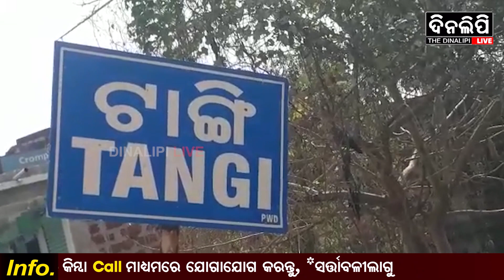ଚନ୍ଦ୍ରଗ୍ରହଣ ସାଜିଲା ବାଧକ || DinalipiLive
dinalipilive ଚନ୍ଦ୍ରଗ୍ରହଣ ସାଜିଲା ବାଧକ
Being a fair & unbiased newspaper, Dinalipi's new digital wing DinalipiLive will provide much-needed fact-based information to news consumers of Odisha.